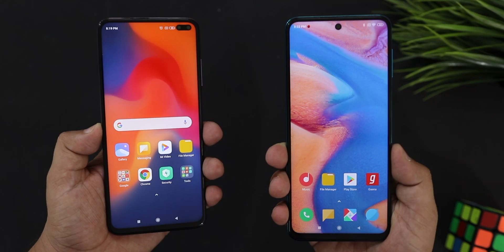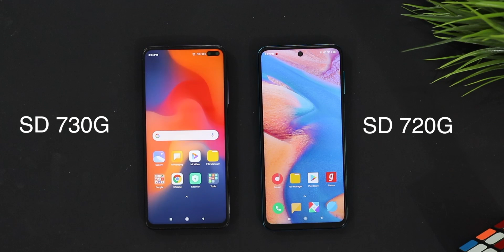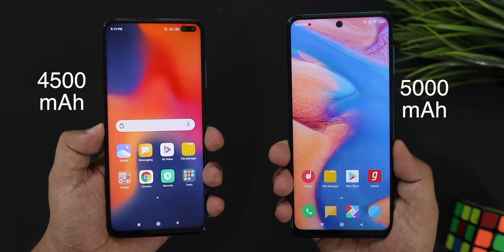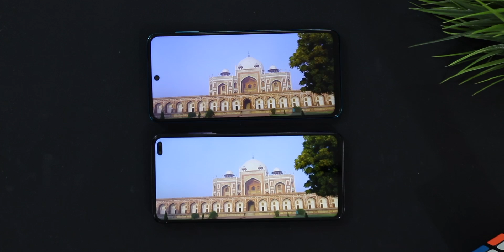Poco M2 Pro Vs Poco X2 Comparison I Which is better.?